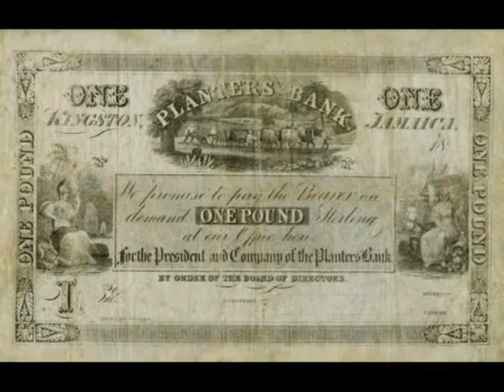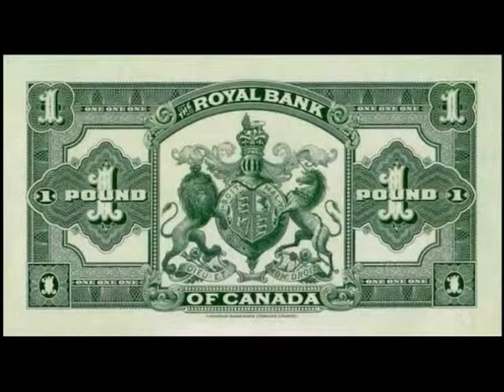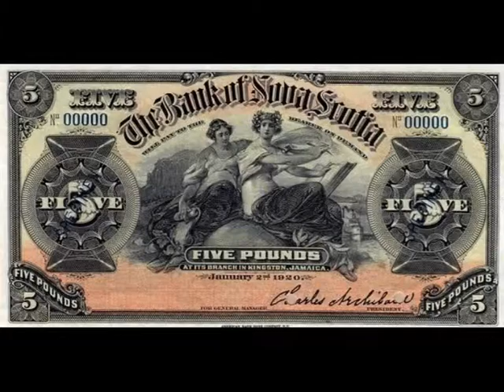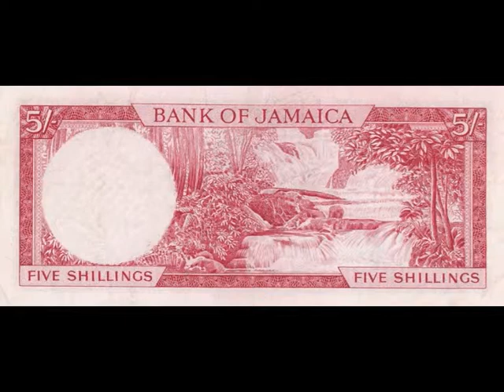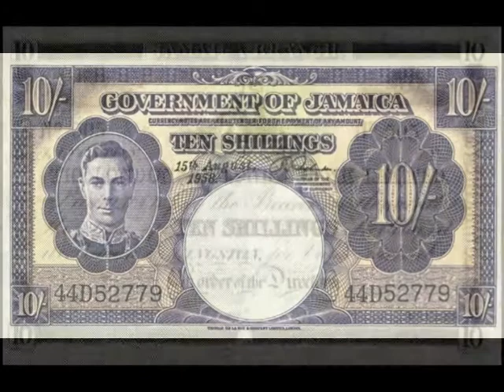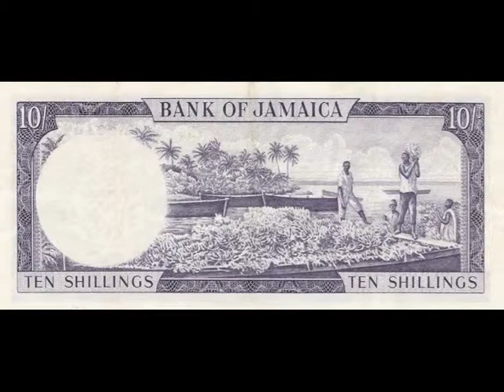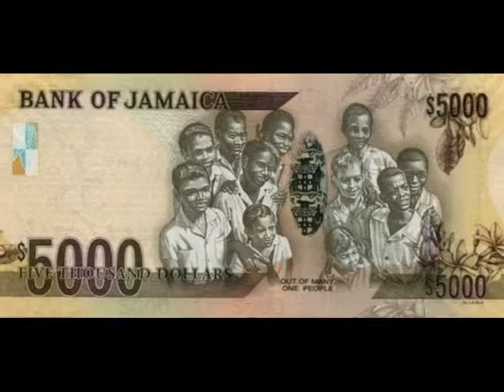Paper money of Jamaica - the Jamaican Dollar - bill - banknotes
The currency of Jamaica is the Jamaican dollar which consists of 100 cents. In circulation are banknotes in denominations of 50, 100, 500, 1000 and 5000 dollars. The international designation of the Jamaican dollar - JMD.

Jamaican banknotes in pounds, produced by private British and canadian banks were declared legal tender in the territory of Jamaica, 1914; the Jamaican pound was equal to the pound sterling. Before monetary circulation consisted of English coins from the sovereign and below and the smaller coins in pence, minted specially to Jamaica. 1917 legal tender in Jamaica, were also of English paper money. By the early 50-ies the issue of banknotes of canadian banks has been discontinued, cash tickets in Jamaican pounds produced by local authorities and English Barclays Bank, since 1953 issue has moved to the Management of money circulation, and from 1961 to the Bank of Jamaica. In 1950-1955, he addressed U.S. currency, although they had no legal tender power. From July 1955 to July 1964 in the appeal were also of the West Indies dollars, issued by Management of monetary circulation of the British Caribbean territories.

Until 1969 the legal currency remained British coins up to 2 pounds in one payment. September 8, 1969, the transition to a decimal monetary system and introduced a new monetary unit — Jamaican dollar (equal to half of the Jamaican pound), the gold content of which was recorded by the IMF on 8 September 1969 in 1,06647 G.

Design notes mainly focused on the image of sights and natural landscapes of the country. For example, on the bills placed images with bauxite mines, beaches and hotels. The Bank of Jamaica introduced a new currency note $ 5,000 September 24, 2009. On its obverse depicts a portrait of Hugh Lawson Shearer (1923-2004), was the Prime Minister of Jamaica, from 1967 to 1972.

To exchange currency at the airport, banks, hotels and exchange offices. At the same time in exchange offices, as a rule, the exchange shall be only 3 currencies: us dollars, British pounds and euros.